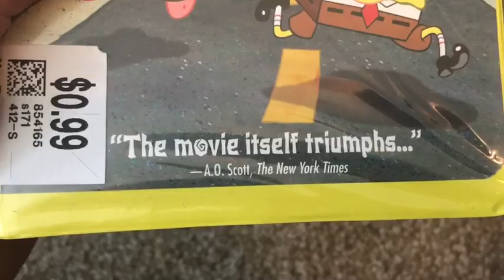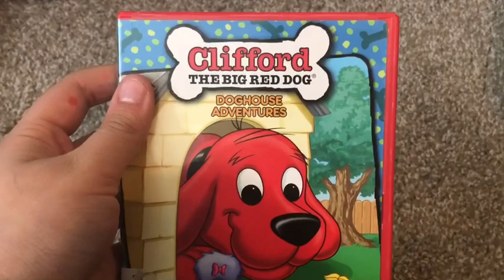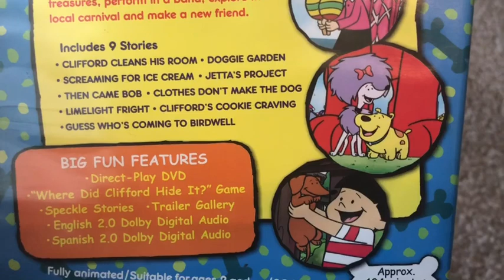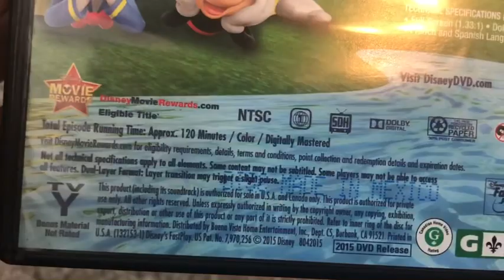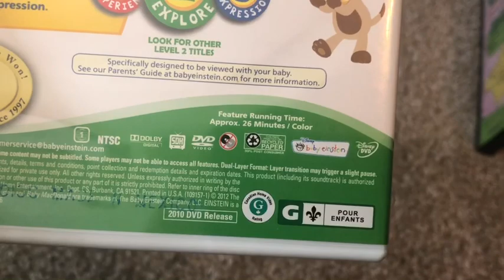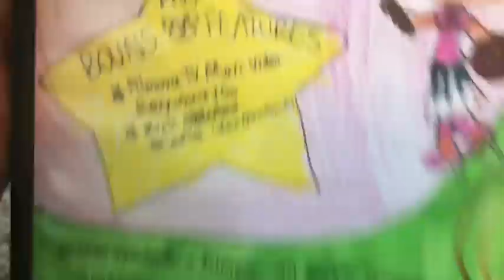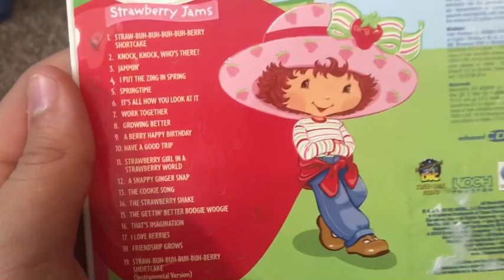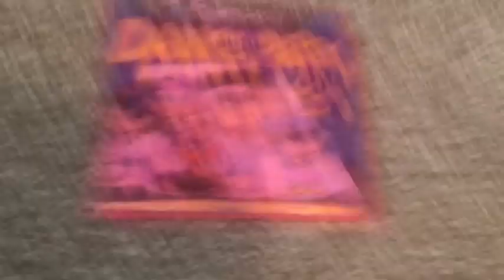VHS/DVD/CD Update - 10/17/2020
1 VHS 📼:
- The SpongeBob SquarePants Movie 2005 VHS

4 DVDs 📀:
- Clifford The Big Red Dog: Doghouse Adventures 2007 DVD
- Mickey Mouse Clubhouse: Mickey’s Great Outdoors 2015 DVD
- Baby Einstein: Animals Around Me 2012 DVD
- The Leotits: Colorful Adventure 2020 DVD

2 CDs 💿:
- Strawberry Shortcake: Strawberry Jams 2003 CD
- Filmora TV Dance Party 3 2020 CD